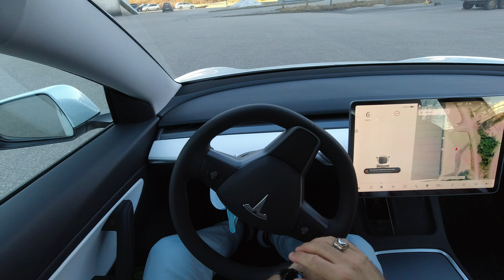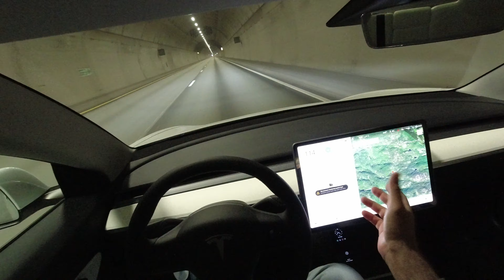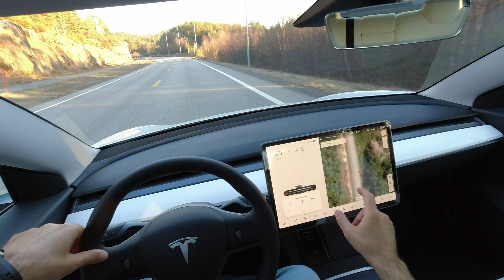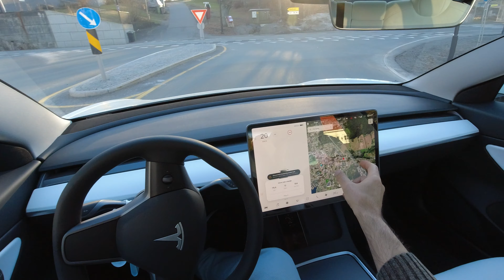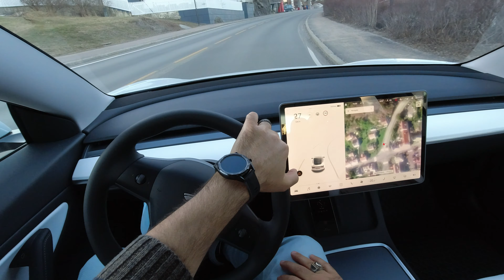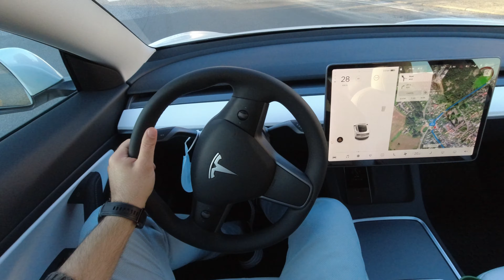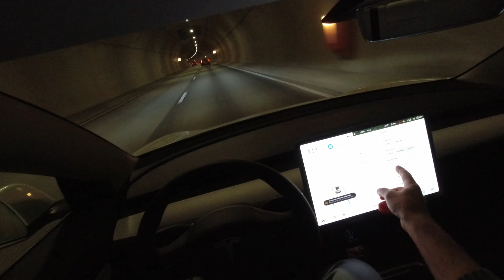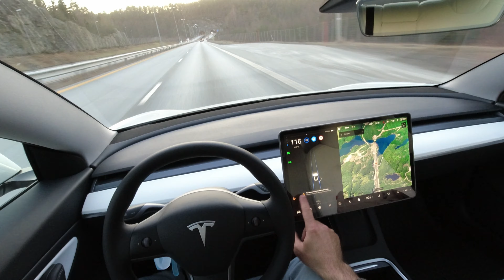Tesla Model 3 2021 Test Sürüşü ve İlk İzlenimlerim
Merhaba, Model 3 2021 model arabamı kullanmaya başladım ve sizlere sonunda test sürüşü videosu çekebildim.
İyi Seyirler...

!!! Tesla Alacaklar !!!
Aşağıdaki kodu kullanarak 1500 km bedava şarj alabilirsiniz.